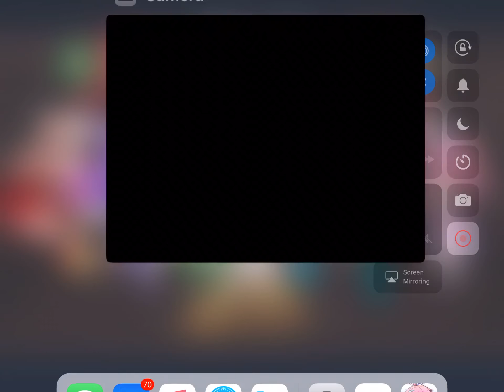Just a dream (meme)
Yes I made this meme just I wanted to do it lol I was bored so I did this video hope you like it oh and Like Sub and leave a comment down below love y’all 💚🖤💙💛🧡💖